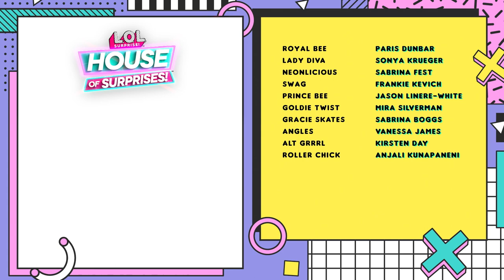Chaos in het warenhuis! 🎁 House of Surprises S2 E03 🎁 L.O.L. Surprise!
De lichten zijn uit in het warenhuis of Surprises, zal de show plaatsvinden?? Lady Diva en Neonlicious bereiden zich voor op hun show, maar het warenhuis is in het donker gekleed! Zal Prince Bee het warenhuis kunnen redden? Zullen Lady Diva en Neonlicious kunnen optreden?